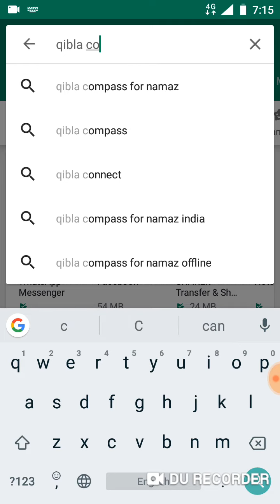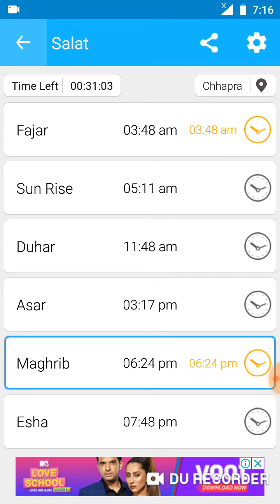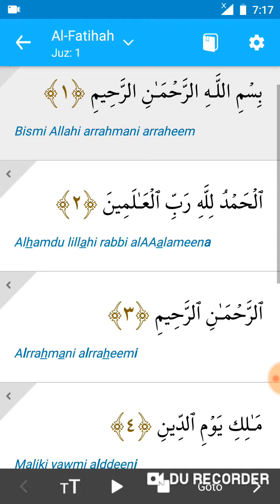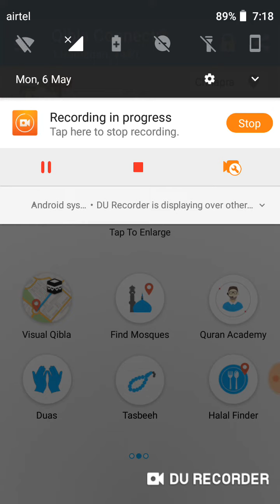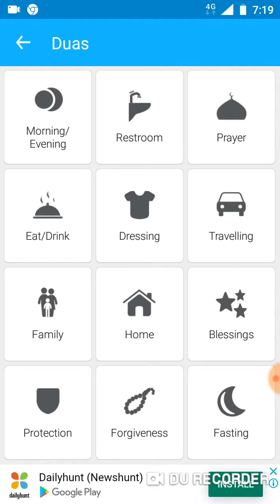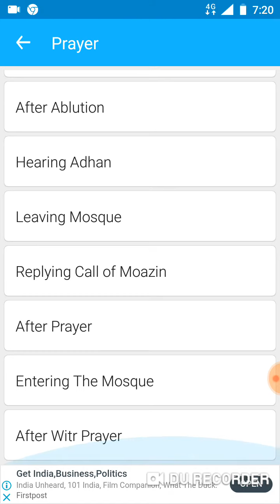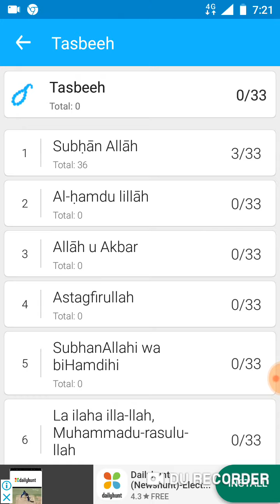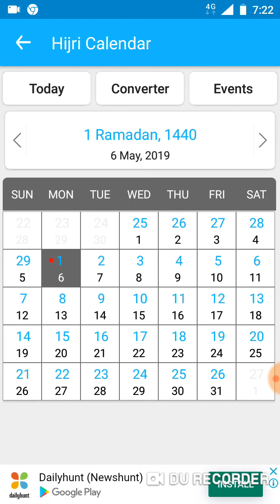हर एक मुसलमान भाइयों के पास होना चाहिए यह एप्स